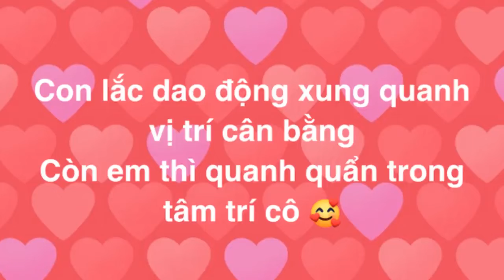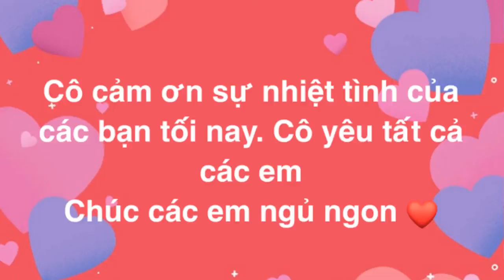Cô giáo Vật lý Minh Thu có gì xuất sắc mà nổi tiếng cõi mạng ghê thế?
Nhắc đến một trong những nhân vật được chú ý nhất cõi mạng gần đây, chắc chắn nhiều người sẽ đồng loạt gọi tên cô giáo Minh Thu. Được biết cô Minh Thu đang sống tại TP. Vinh (Nghệ An) với công việc chính là dạy học livestream miễn phí qua Facebook và TikTok.
Sau khi bất ngờ giật spotlight trên MXH, khiến không chỉ netizen mà hàng loạt người nổi tiếng như Độ Mixi, Pewpew, thủ môn Đặng Văn Lâm, thủ môn Bùi Tiến Dũng,... phải tò mò xem livestream thì lượng tương tác trên page của cô Minh Thu cũng tăng vọt. Đến thời điểm hiện tại, page Cô giáo Minh Thu đã có gần 600k lượt theo dõi, một status sương sương cũng nhận về cả trăm nghìn lượt like, được gọi tên ở khắp mọi nơi.
Cô giáo Minh...